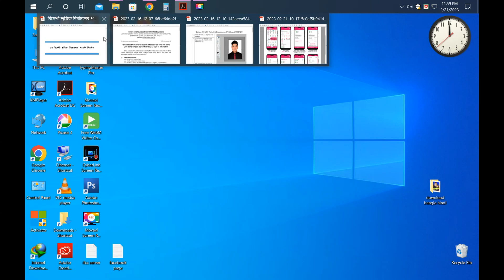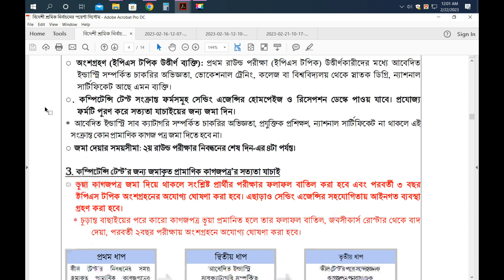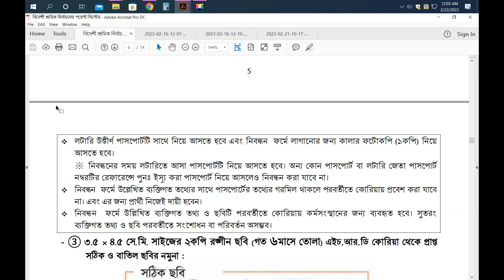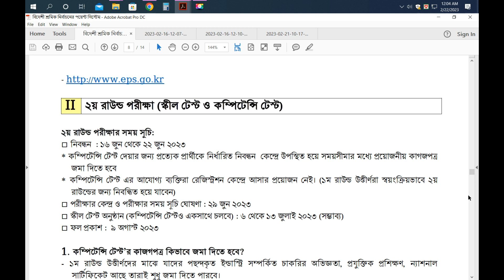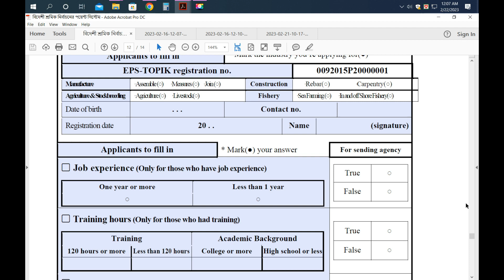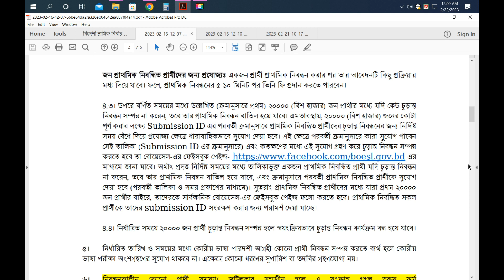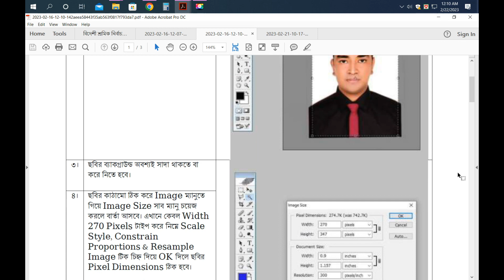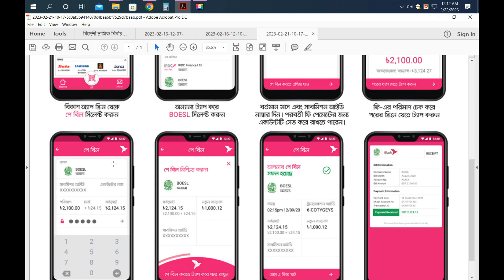south Korea lottery 2023 Bangladesh. payment, photo size, circular, date, apply etc.